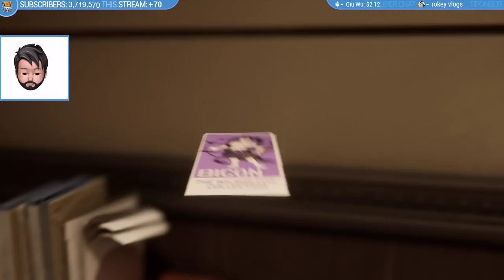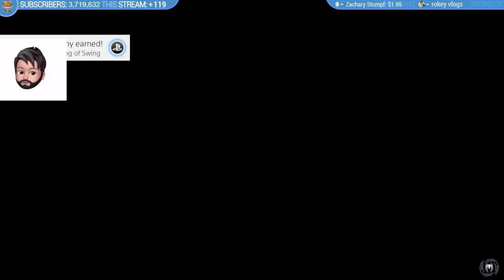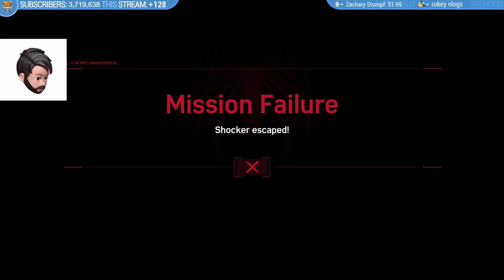BULLET-PROOF SPIDER ARMOR!! | Spider-Man PS4 w/Thinknoodles! [Part 3]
Streaming some more Spider-Man Walkthrough on PS4 -- swinging around my city as a superhero!!

Join me, my dog Kopi and other friends on our adventures in video games. - I play lots of different games from Minecraft, ROBLOX, FNAF World Simulator and House Flipper to your favorites or random mobile games, indie games and more!